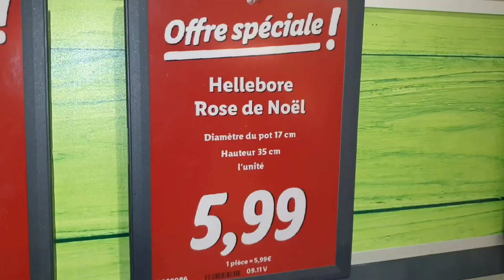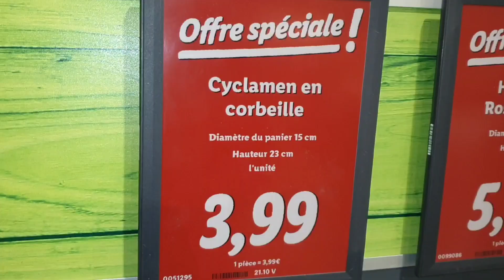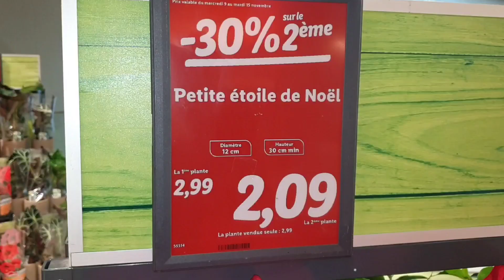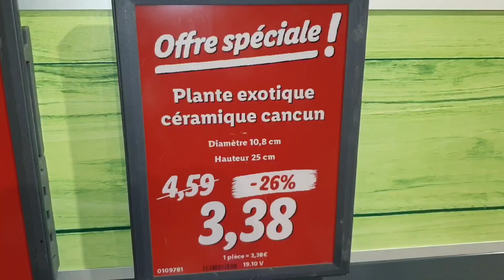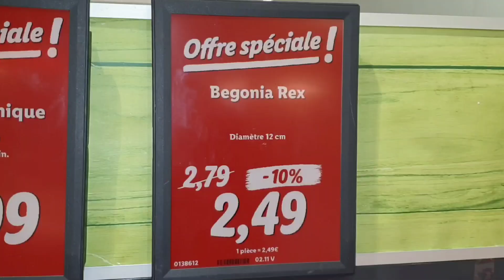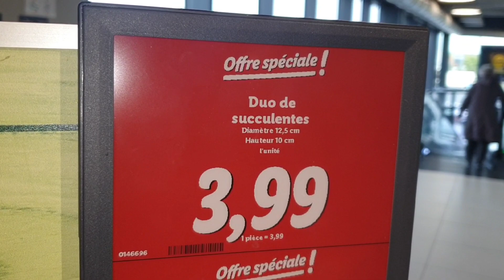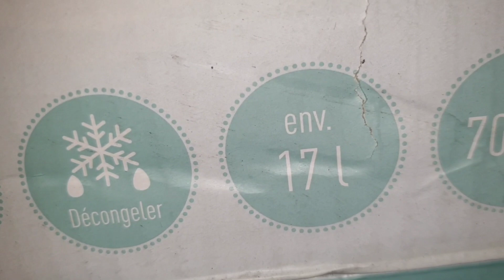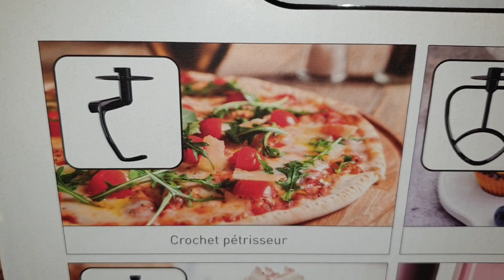ARRIVAGE LIDL 12 NOVEMBRE 2022 AU 24 NOVEMBRE 2022